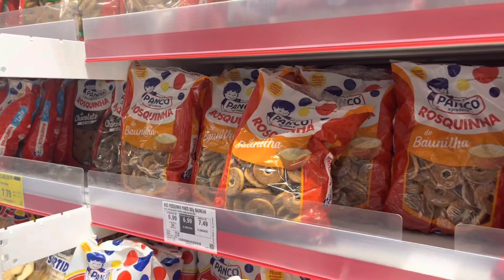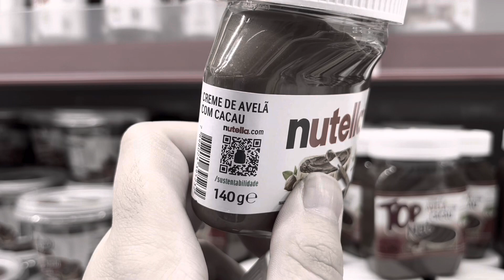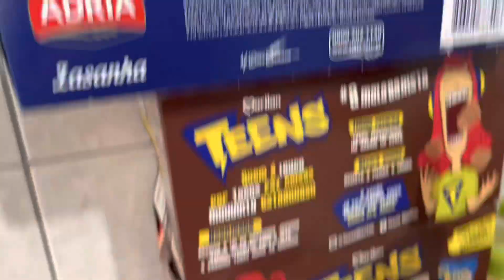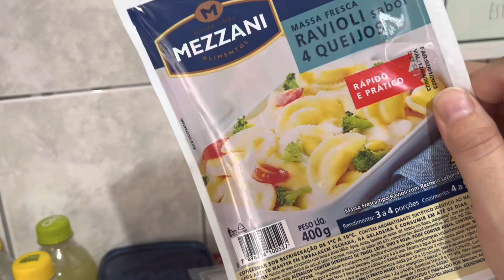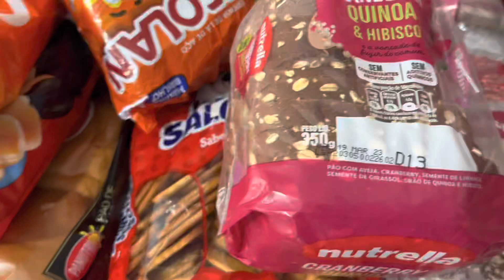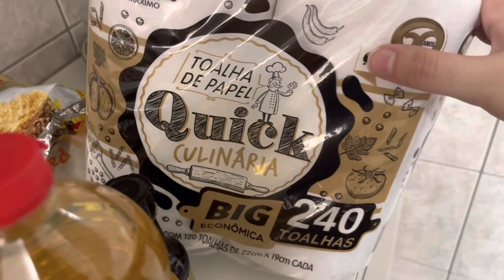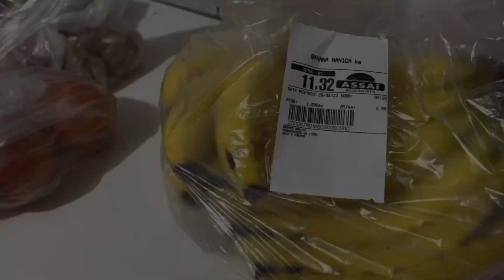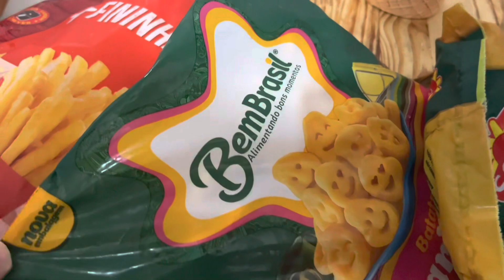Compras no mercado MARÇO 2023